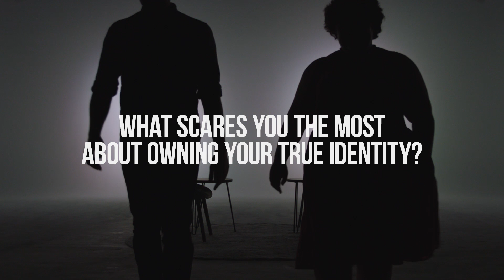LGBT People Share Their Experience Being Rejected By the Church | Tell A Stranger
We invited two strangers to tell their coming out stories and talk about their shared experiences. How did they handle the uncertainty of how the world would see them after coming out...